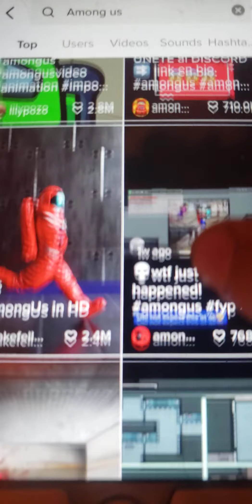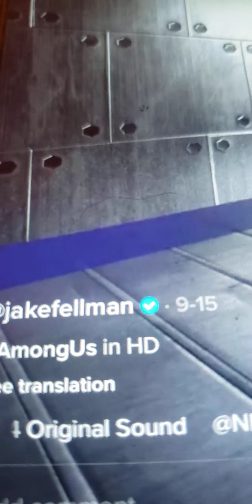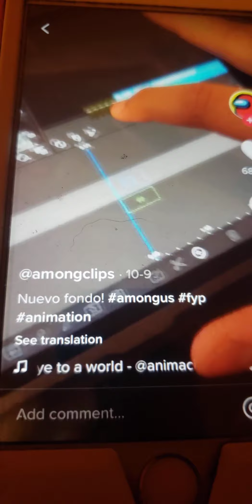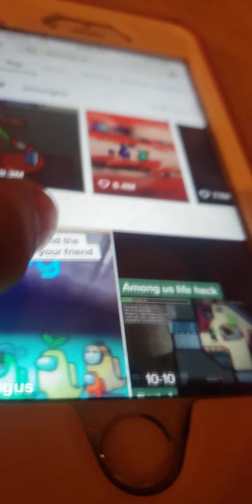Among us Tik Toks